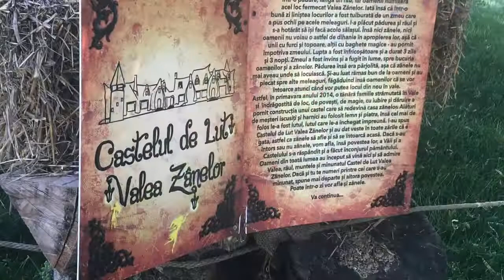Castelul de lut/Valea Zânelor și Buşteni ❤️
Dacă vă place acest canal ,vă rog să vă Abonați nu vă costă absolut nimic este gratuit 😘😘😘❤️❤️❤️va pup!
Pentru colaborări sau alte întrebări mă puteți găsi pe Facebook Andreea Pop sau Instagram Andreea Andrelusha !